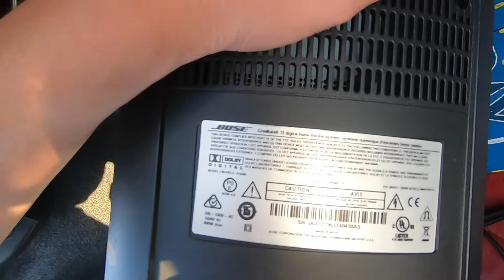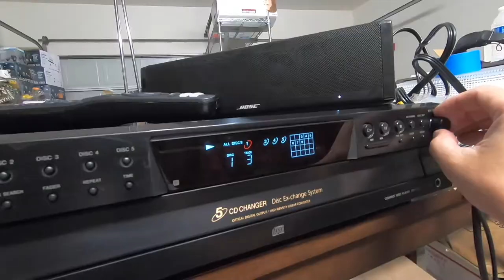Found Another BOSE Cinemate 15 on Offer Up Find Super Cheap Items to Flip for HUGE PROFITS FASTSALE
In this Video I will show you an exact item I just recently sold for $325 and made a profit of $200. This Bose Cinemate is a fast sell. I pcked this one up for $150 and will expect to sell it for $300+ FAST. I am picking this item up from an OfferUp App Listing.

BOSE Items sale for great profit! So pick them up when they are fairly priced.

This Channel is going to be showing my Reselling Adventures; how to source, how to list, how to sell, and how to maximize profits as a part time reseller. I primarily sell on Ebay and OfferUp and source from Thrift Stores, Garage Sales, Yard Sales, Flea markets, and OfferUp.

Equipment: Go Pro Hero 7 Black Flash- Flashpoint XPLOR PRO 600 Sony A6000 Mirrorless Camera Sigma 30mm 1.4 E Mount Sigma 16mm 1.4 E Mount Apple iMac 27" Demo Label Printers 4XL/450